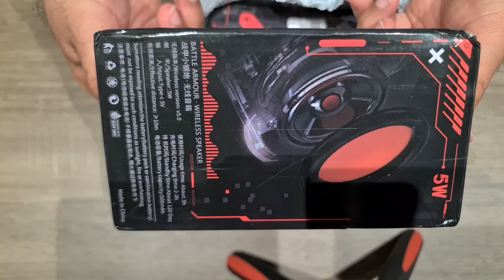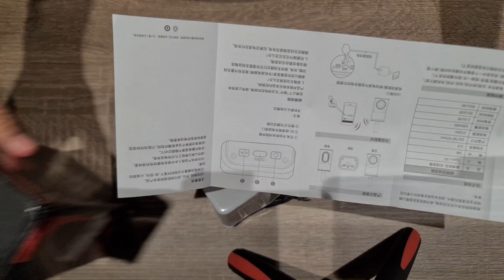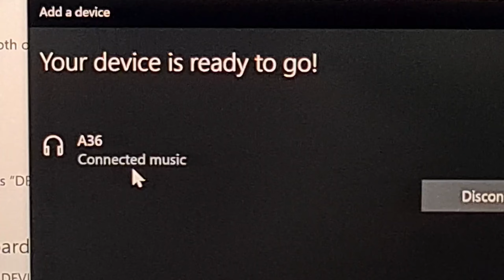Armour transparent Bluetooth Speaker with LED Lighting